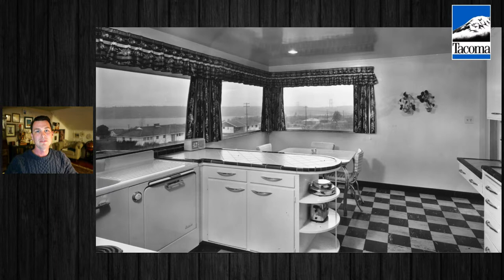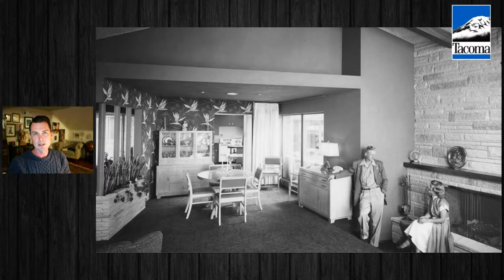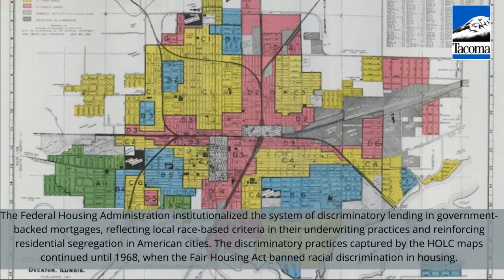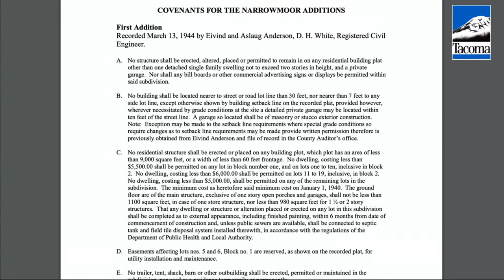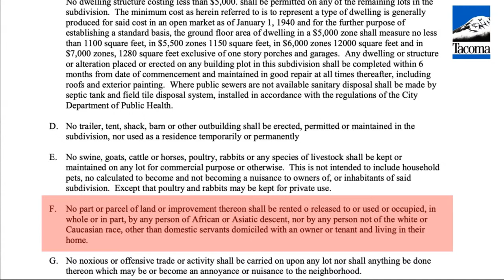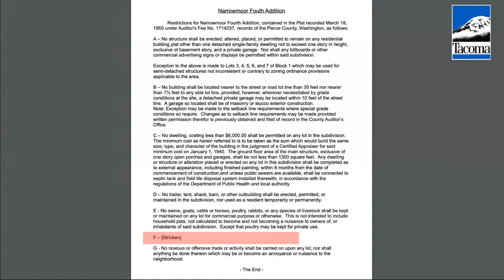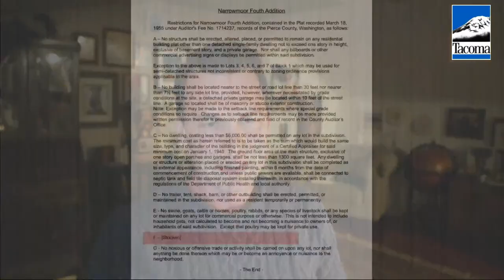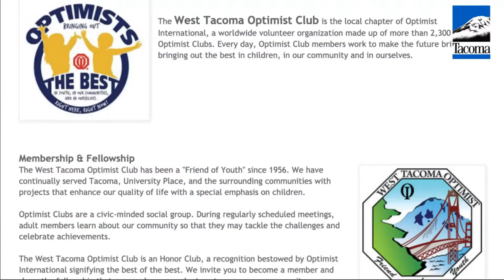Virtual Tour of Tacoma's West End Neighborhood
One of the more underdiscussed neighborhoods in Tacoma but packed with important history. Join us this month as we climb up the hill and follow the lumber industry across the penisula of Tacoma to the West End. The forces that created this neighborhood include redlining, topography, and an urgent desire to push past the central urban area of Tacoma. Let's unravel the story of Tacoma's West end together on this live virtual tour brought to you by the City of Tacoma's Historic Preservation Office and prsented by Pretty Gritty Tours.